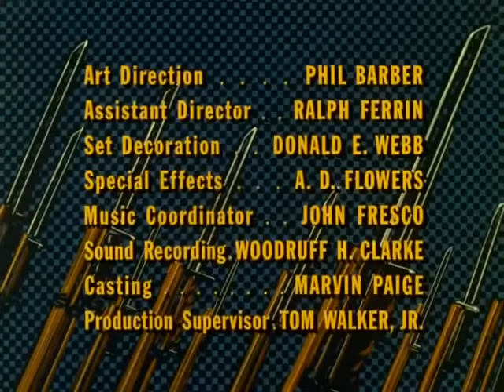Combat! S05E25 The Partisan (Final episode)